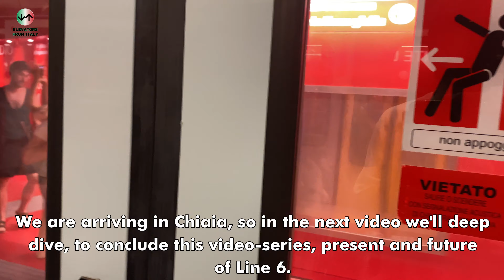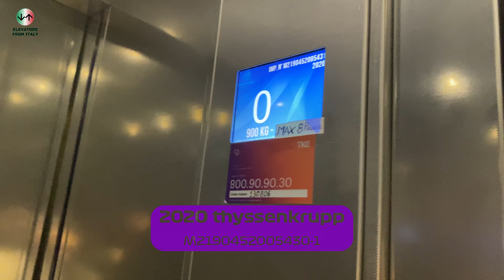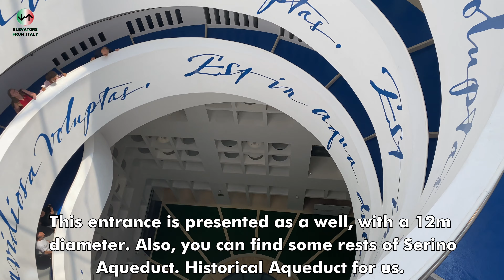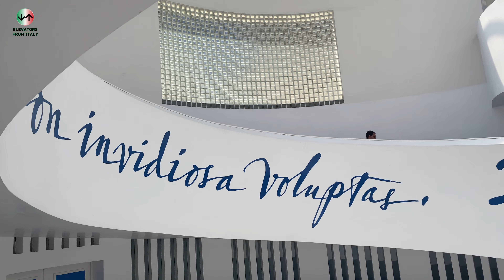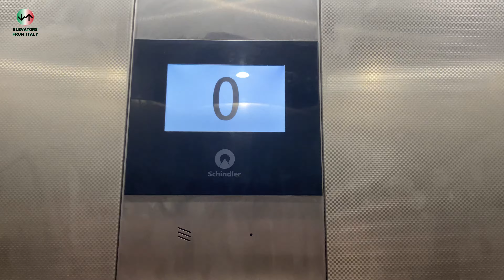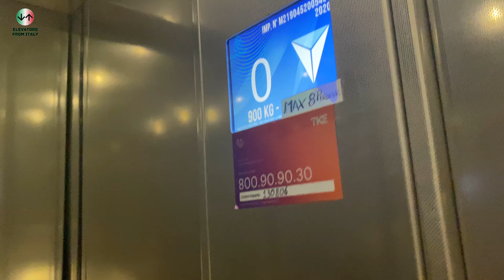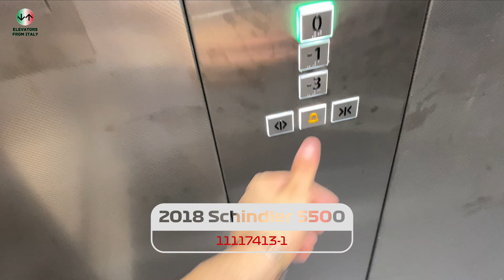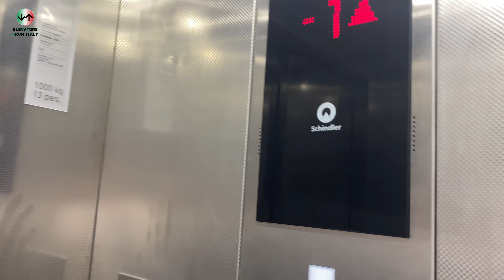Have you ever seen a Metro Station like this? Metro Napoli Linea 6 - Stazione di Chiaia Walkthrough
Schindler 5500, generic and thyssenkrupp generic elevator rides are included.
ADDRESS:Chiaia Monte di Dio Metro Station, Via Chiaia, Chiaia, Naples, Italy
NOTE:Opened in 2024, this station has been projected by Uberto Siola and it's 40m deep! This is not a simple metro station, this is also a museum in which features a fantastic exhibition itinerary by Peter Greenaway based on Antique Greece and the Gods. I'm sure you have never seen a station like this.